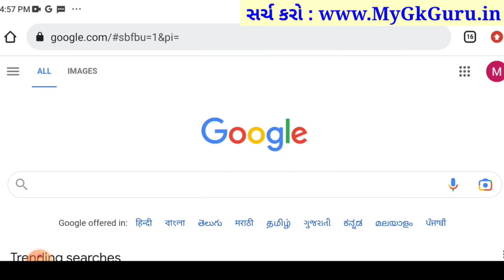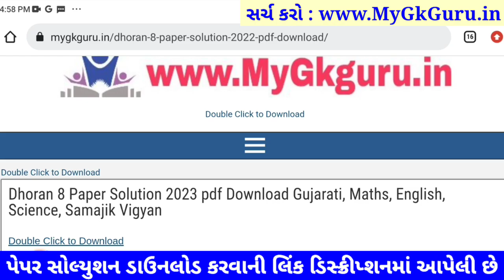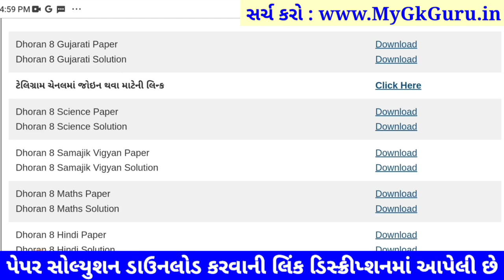STD 8 gujarati paper solution 2023 80 marks, Dhoran 8 gujarati paper solution 2023 dhoran 8 gujarati